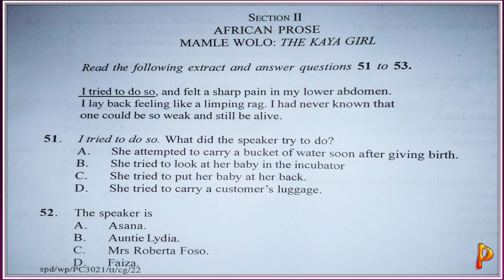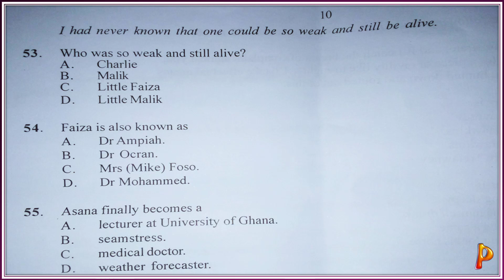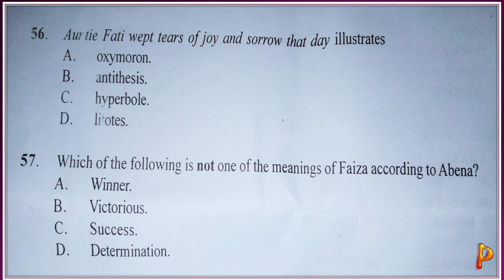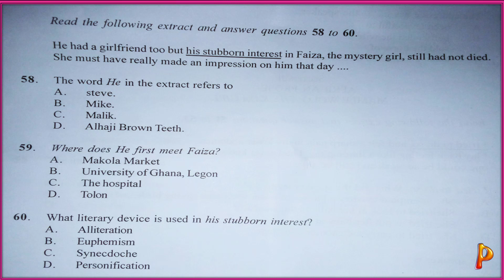the kaya girl by mamle wolo